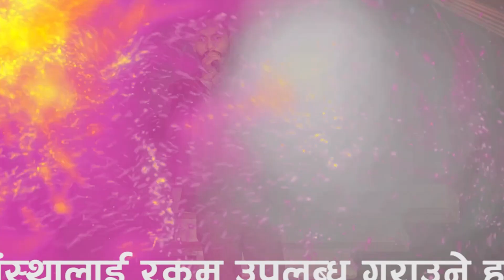अमृत बिश्वर्कमाको रोवट डान्सले तहल्का मच्चायो हेर्न नभुल्नुहोस् नेपाल हिरो अफ ट्यालेन्ट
NEPAL HERO OF TALENT || VOTING ROUND ||AMRIT BISHOW KARMA || FROM JAYAGAU, INDIA ||
Angel Media Presents
NEPAL HERO OF TALENT
Nepal Hero of Talent, is a reality Show, Which participants perform the art of singing, dancing,lip-syncing, action, martial arts, playing & instrument, poetry, comedy or other activities to showcase skills.
Talent show can be seen as a way to help boost the self-esteem, confidence & assurance of youth.

*Angel media has given one year full authorize Budha Subba Digital Pvt. Ltd is solo authorized company to upload this video. Uses of this video on other channels is strictly prohibited, if found proper action will be taken . (Embedding to the websites is allowed)

Genre: Reality Talent contest
Created by: Prem Kumar Shrestha
Directed by: Prem Kumar Shrestha
Presented by : Angel Media Pvt. Ltd.

Judges
Anand Karki
Om Prakash Rai
Alina Baskota
Guest
Pabitra Gurung
 Prem Kumar Shrestha

HOST
Aveey Jung Rasaili

Country of origin Nepal
Original language(s) Nepali
                                              Production
Executive producer(s): Prem Kumar Shrestha
Executive producer : Ruk Maya Shrestha
 Dil kumari Gurung
Durga Ghale
Ram Bahadur Tamang
Ruben Ghale
Ram Bahadur Budhathoki
Khris Maya Ghale
Subhadra Tamang

Art Director : Nabin Gurung
Editor(s)  : Lalit Joshi
Audio Mixing   : Manoj Pariyar
Dop : Durga Rai,
        : Birendra Titung

Running time: 60–120 minutes
Production company(s): Angel Media
Distributor: Angel Media

                                 Release
Original network: Mega TV
Picture format: HDTV 1080i (2020)
Original release: January 31, 2020 –present

Chronology
Related shows: Nepal Hero Of Talent  Hero  Entertainments
                               External links
Category
Entertainment